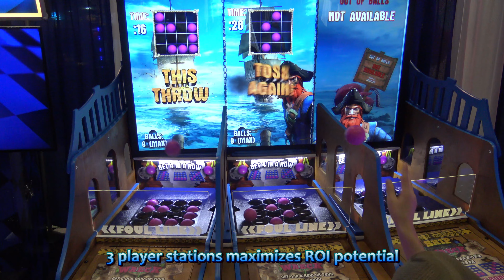Ship Wreck by Play Mechanix/Raw Thrills/ICE at IAAPA 2021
- Put your pirate cannonball tossing skills to the test in this fun game from Raw Thrills and ICE.